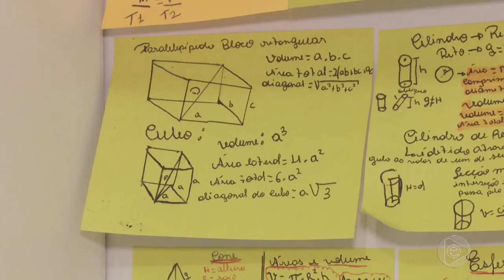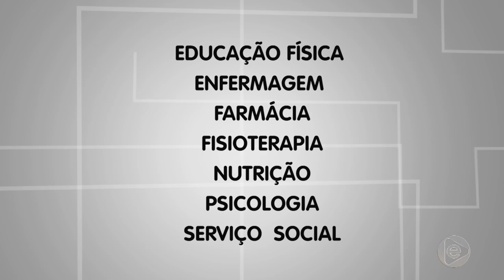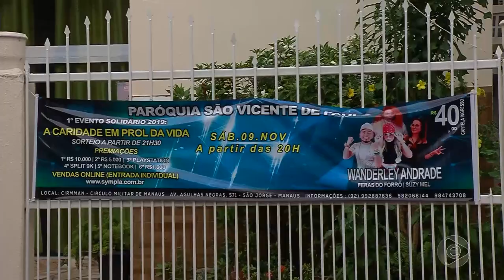6 Horas Notícias – 01 11 2019 03º Bloco